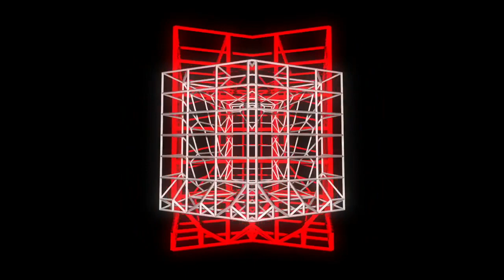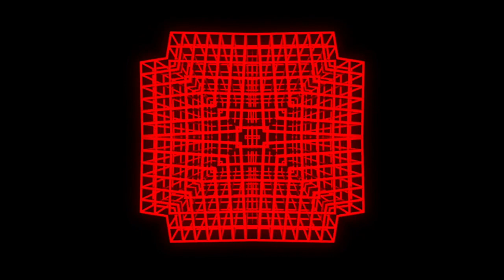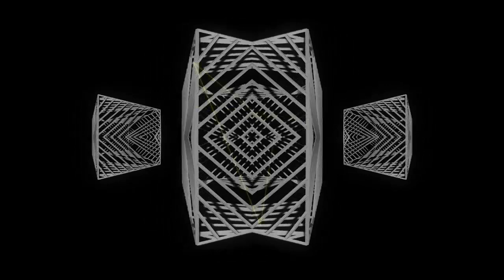S2DIO VJ LOOPS 01